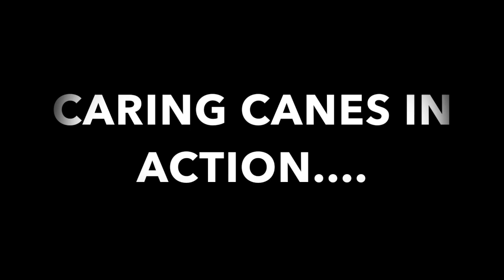The Storm Report Episode 5 March 2017